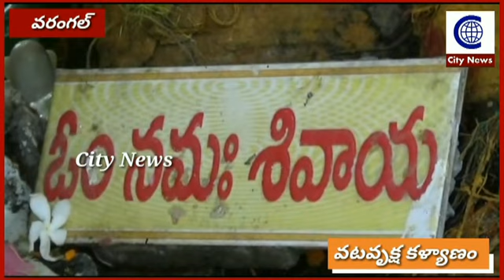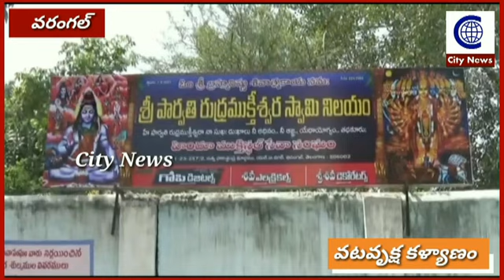శివపార్వతుల కళ్యాణం స్మశాన వాటిక లో